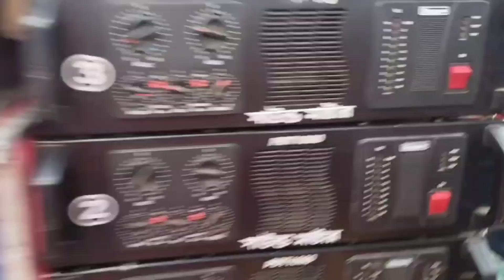সাউন্ড মাস্টার পারমবুয়া বিষ্ণুপুর মাল বাধা হচ্ছে কাল কম্পেটিশন